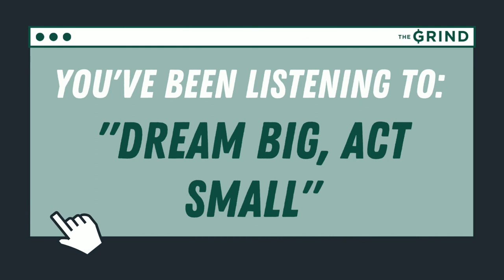The Grind Podcast Episode 30: Dream Big, Act Small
Thinking about making some hasty resolutions? Don't worry, Chris has a plan for you to implement when the sugar high wears off.

As we wrap up 2021, Chris reminds us of all the small ways we make 2022 even BIGGER.

Stay up-to-date on everything from The Grind at thegrind.com!